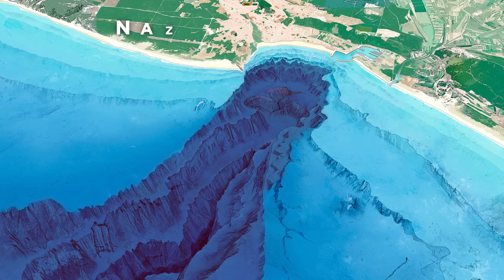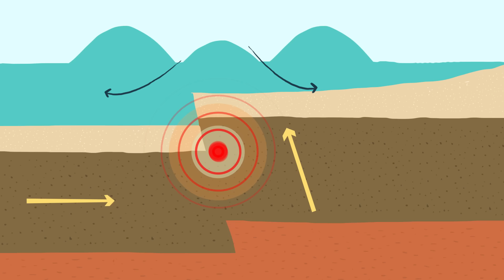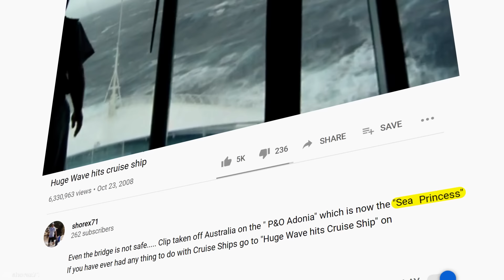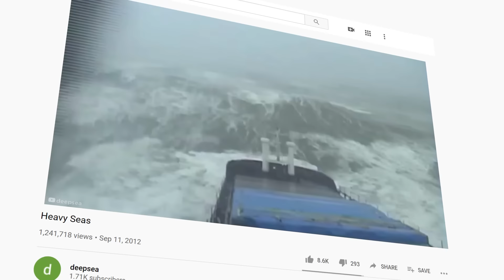Biggest Waves Ever Recorded On Camera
Coming up are some of the biggest waves ever recorded!

Credit:
Bigwavemaster1 - Storm Shocker & Big Wave Brave

Legal Stuff.